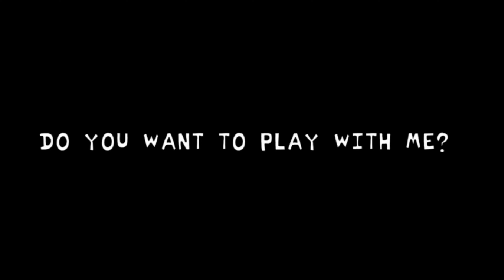Obituary with lyrics CHARTED (download in desc)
Lyrics and singing by @JamsDX
Obituary/Free4Me by @churgneygurgney9895
RodentRap/Sonic Legacy by the Sonic Legacy team
Chart modification and lyric events by me
Ghost Animation script by gavman22
Port by @Palo-gaming and RedBunnyAiden/asrojas10(sorry man not good with credits)
if anyone whose work I used would like me to take this video down, let me know i will do so no questions asked.

00:00 normal
01:24 uh oh
02:44 monologue
03:34 PEAK
04:03 still peak